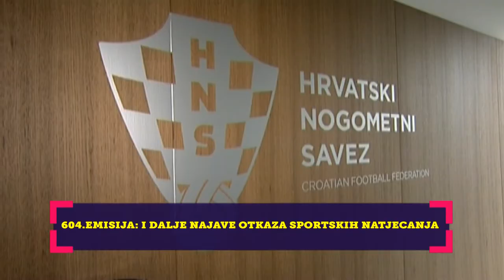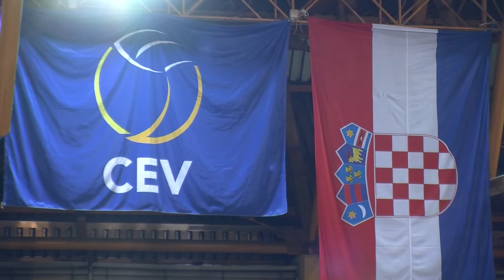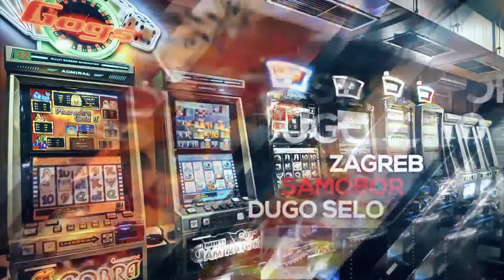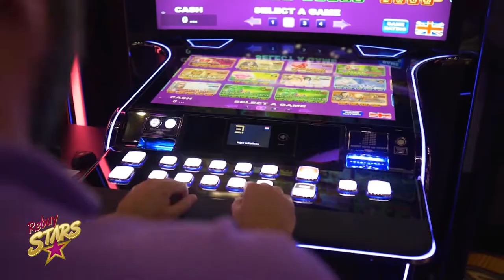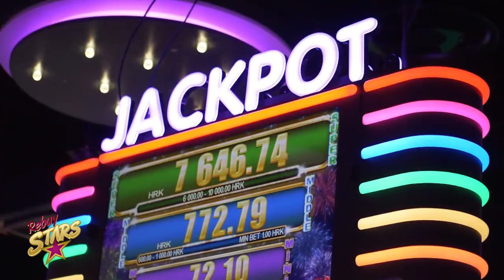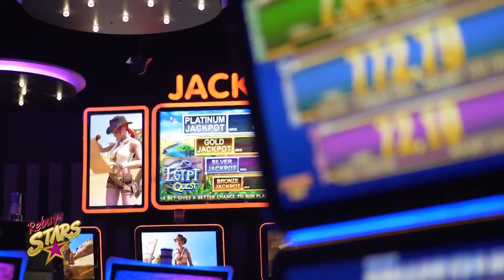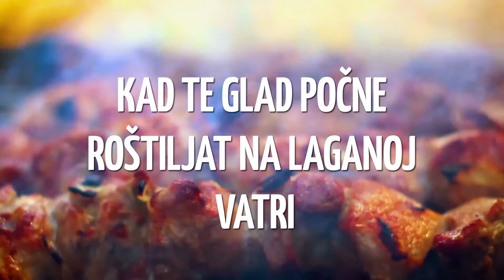604. emisija Sport nedjeljom tema: Sport nakon korone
Gosti 604. emisije: Dario Šimić, Igor Cvitanović i Andrija Kačić Karlin na temu kako će sport preživjeti Korona virus, prilog o gradnji Pampasa novog stadiona u Osijeku koji bi trebao biti gotov za desetak mjeseci, sportski psiholog Igor Čerenšek i konduicijski trener Igor Blažinčić otvaraju temu kako očuvati mentalno i tjelesno zdravlje, razgovor sa Stipom Mandalinićem te još nekoliko interesantnih tema.